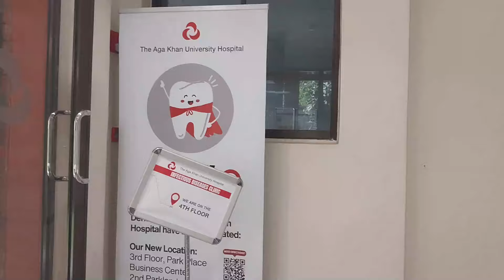WEEKLY VLOG: LIVING ROOM CLEANING ROUTINE/CLEANING MY COUCH/BACKYARD MAINTENANCE/HOSPITAL VISIT.